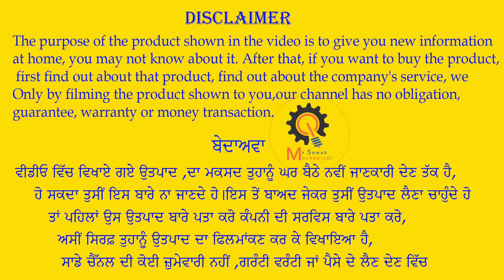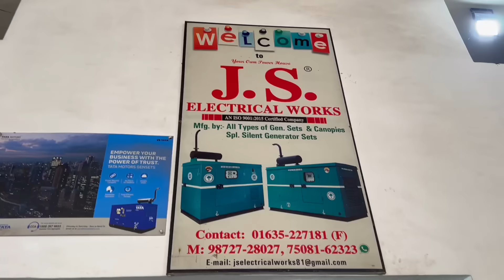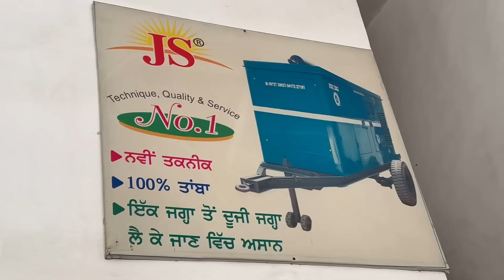ਪੁਰਾਣੇ ਜਨਰੇਟਰ ਦਾ ਭੰਡਾਰ ਪਿਆ ਕੋਟਕਪੂਰੇ ਅਸੀਂ ਵੀ ਇੱਕ 15 kva ਦਾ ਲਿਆਂਦਾ || old genrator for home